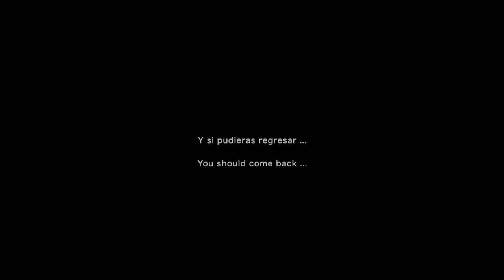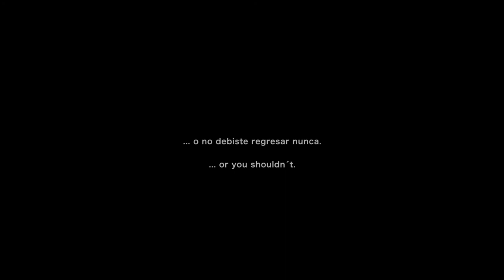Almas Rotas_Trailer / SELECCIÓN OFICIAL MICMX2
Julián decide emprender un viaje sin destino, dejando todo atrás. Diez años después regresa en busca de su pasado y encuentra a María, la mujer que una vez fue su esposa, en compañía de Santiago, una escritora que le ha dado consuelo. La llegada de Julián lleva a todas sus vidas por un camino inesperado.

Director:
Juan Pablo Arroyo Abraham

Productor:
Arturo Pimentel / Enrique Chuck / Juan Pablo Arroyo Abraham

Cast:
Raúl Méndez / Andrés Montiel / Daniela Zavala / Arantxa Servín / Francisco Rubio / Marco Treviño / Patricia Bernal / Valery Sais

Tipo De Proyecto:
Largometraje

Duración:
98 min

País:
México

Lugar de Filmación:
México

Idioma:
Español

Género:
Drama

Categoría:
Ficción

Año:
2020

Relación de Aspecto:
2:39:1

Film Color:
Color

Formato:
Digital